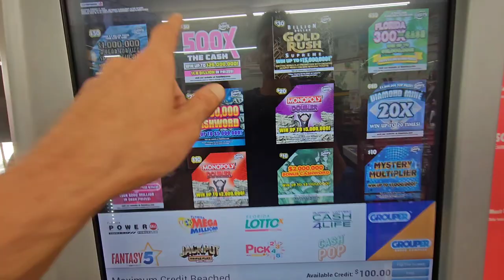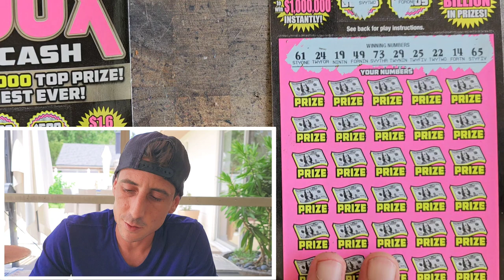This Shell Store Baby🚀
2 x $50 500X the Cash
4 x $10 Payday Bonus scratch off tickets from the florida lottery.

Join Stake Online Casino here (copy/paste link):
stake.us/?c=07336ee4de